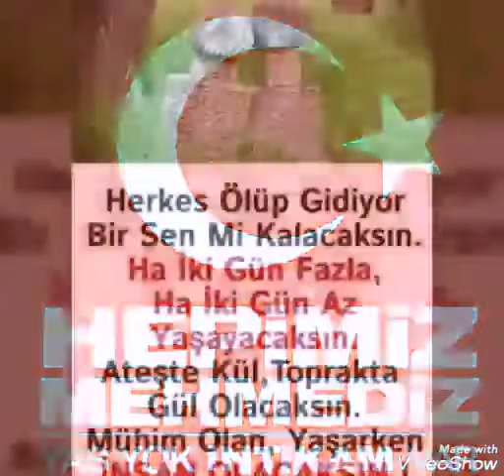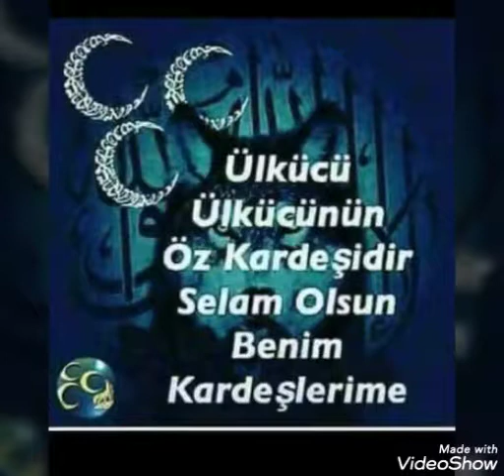Ali REİS 61 Trabzonlu